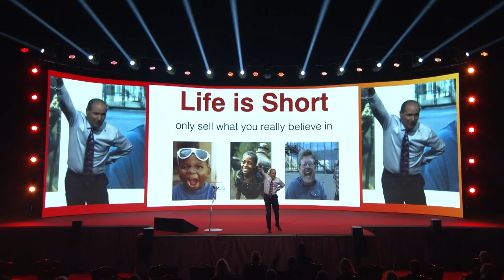Do what you believe in! How to lead your team for success. Marketing trends Keynote Speaker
Do what your believe in! Leading with purpose. Making a difference and building a better world. Motivational keynote on team leadership. Why information and revelation is what matters in future of marketing.  Life is far to short to sell things you don't really believe in or would not recommend to your own family and friends. Keynote for Pardavimu formule on future of sales and marketing.  Patrick Dixon is a Futurist and Conference Keynote Speaker on global trends - impact on management, marketing, sales, business development and leadership.